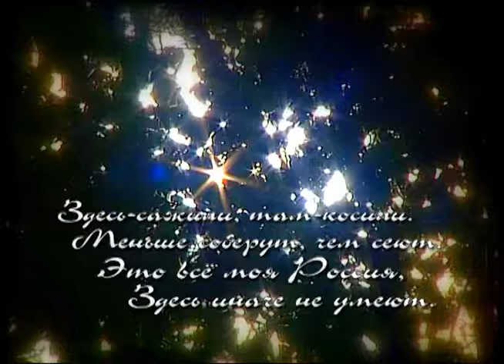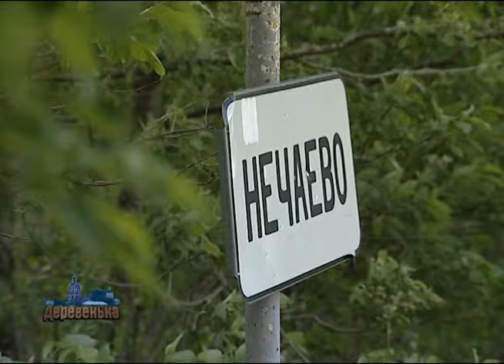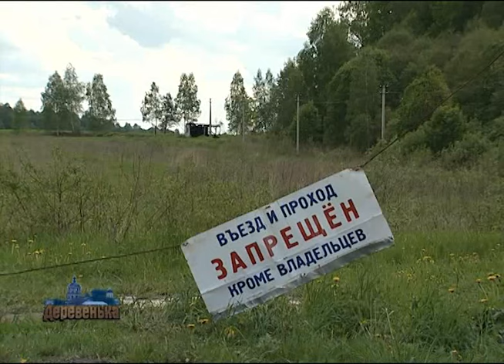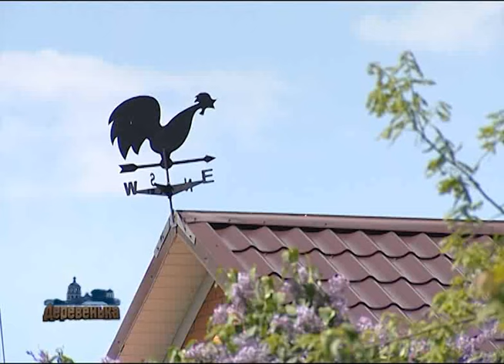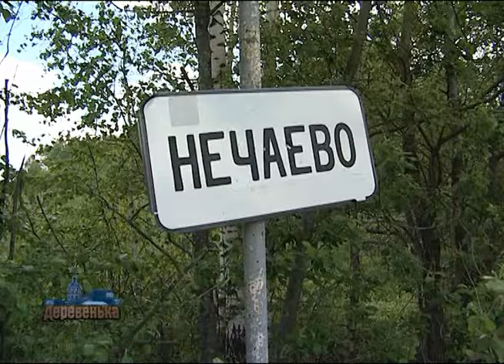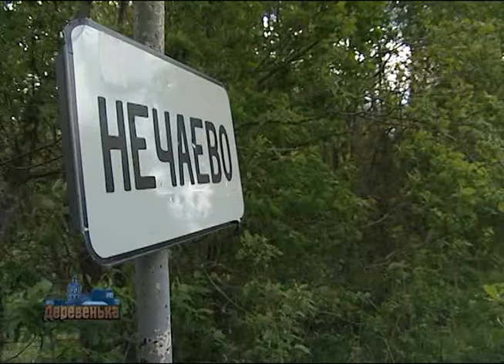"Деревенька" от 28.05.2016 г.